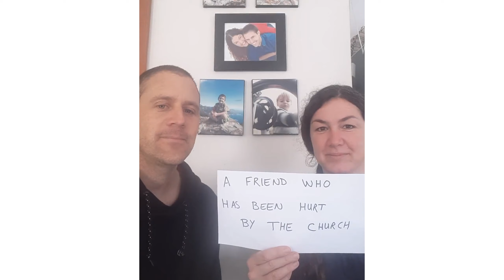3 May | Gr3 7 | Part 1/1 | Lesson